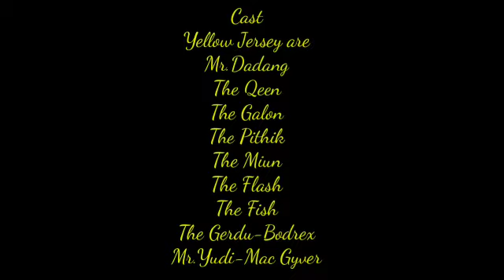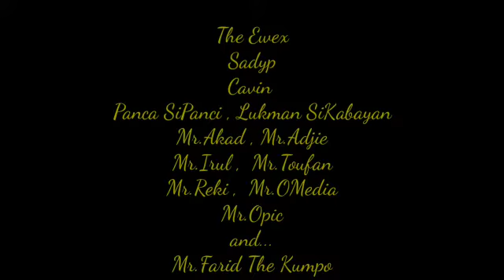CnB punya cerita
Video dari Arif Muhazalin